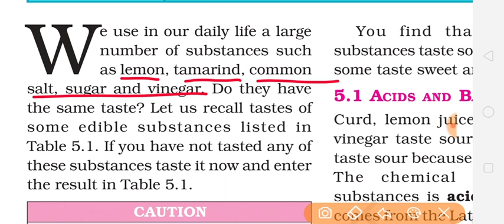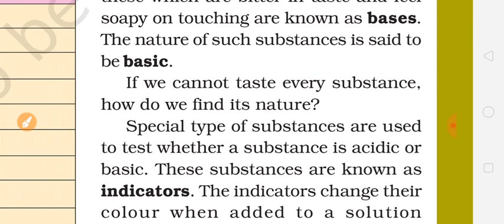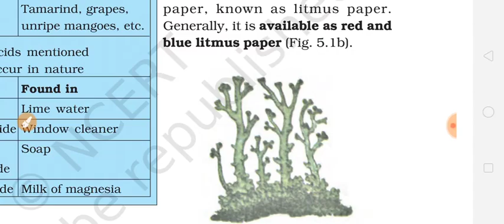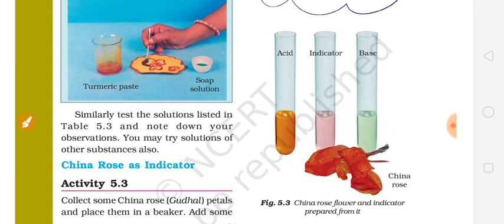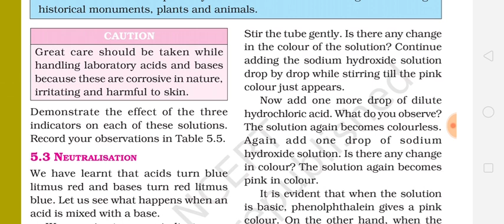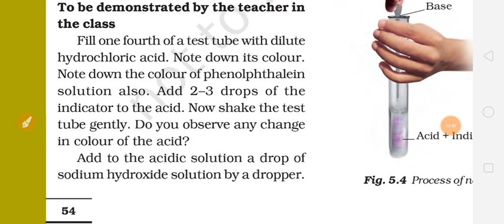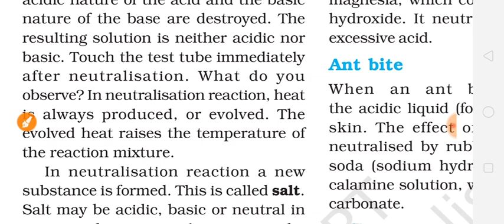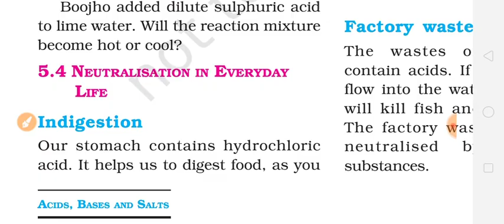Class7th Science chapter 5 Acids,Bases and salts full explanation हिंदी में